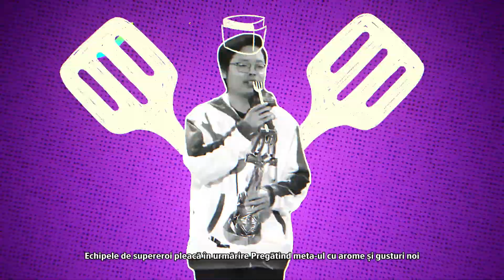Campionatul Atacul monștrilor! | Concursul de gătit al monștrilor! – Teamfight Tactics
Cu monștrii în retragere, Spatulopolisul organizează cea mai mare competiție din toate timpurile. Alătură-te petrecerii la Campionatul Atacul monștrilor!, între 26-28 mai, începând cu 14:00 ora României, pentru a viziona înfruntarea celor mai buni tacticieni din lume, a primi recompense exclusive și a vedea o avanpremieră a setului 9!